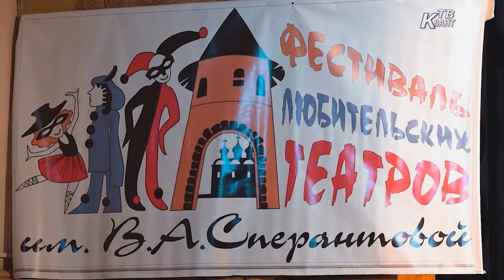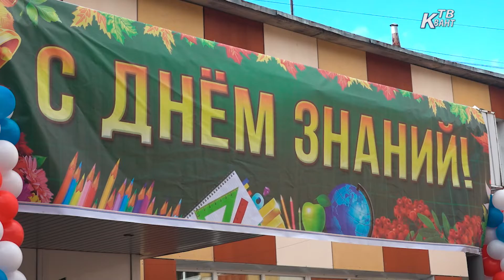Первый звонок прозвучал для более 3500 зарайских школьников. Зарайск